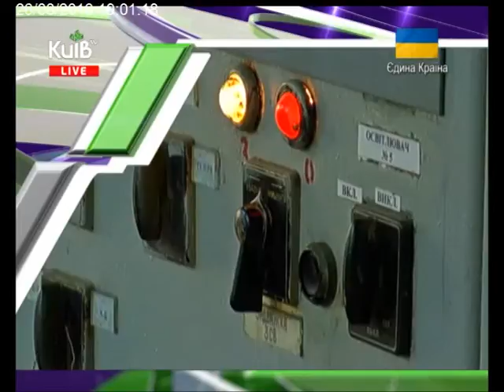26.08.16 Столичні телевізійні новини 19.00